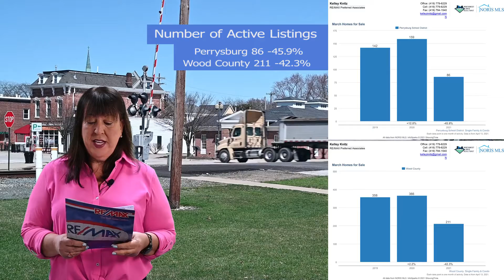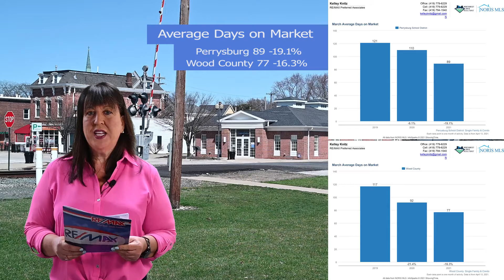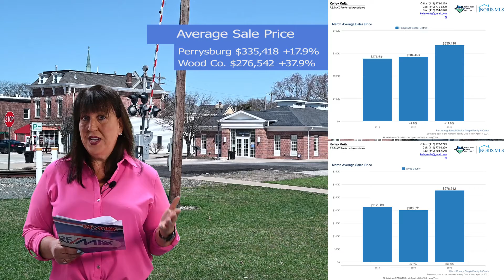The Perrysburg Schools Area Real Estate Market Update for March 2021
The real estate market for home buyers and home sellers in the Perrysburg Schools area remains tense.
Home inventories continue to plummet leaving few choices for hungry buyers armed with low interest rate possibilities.
Sales are up, as are average prices reflecting the price ranges of the available (and not for long) homes.
It's hard to say how long this can continue. You would think that at a certain point buyers would become discouraged and tired of being forced into multiple offer situations.
Sellers appear to be hesitant to list their home fearing they won't be able to find a suitable replacement.
Keep holding on to your hat for now!!
Rates remain low and the economy is recovering. We live in exciting times!